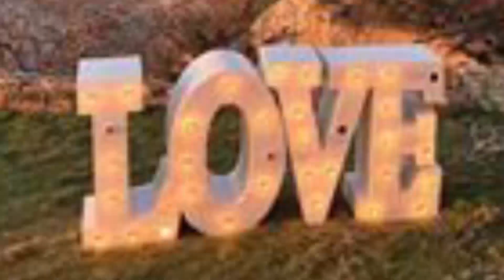Los planes de la bella Carolina Sepúlveda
La actriz cucuteña nos cuenta detalles de la nueva producción para la que trabajará en México, que se dice será el remake de ‘Rebelde’. Además nos contó detalles de sus planes de boda, que será en el segundo semestre de este año.